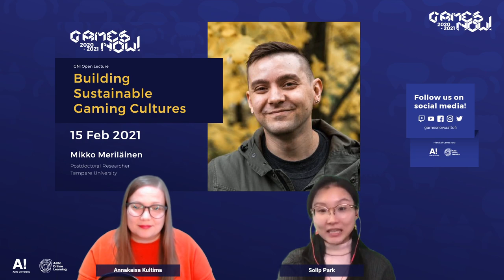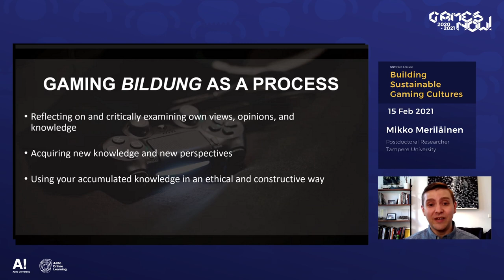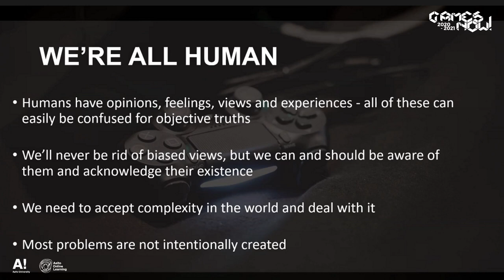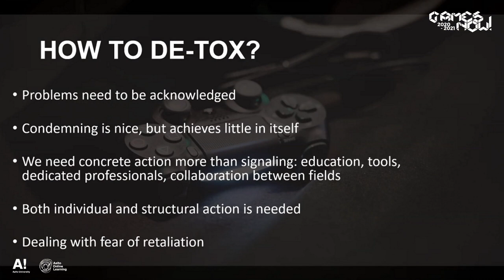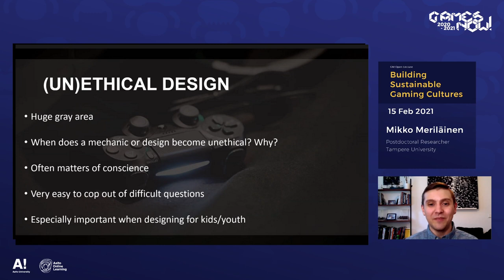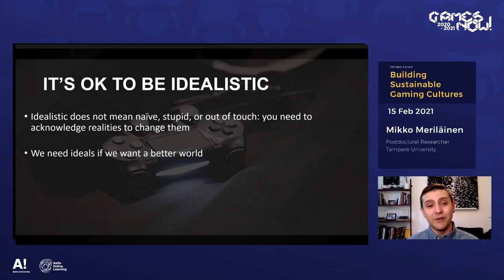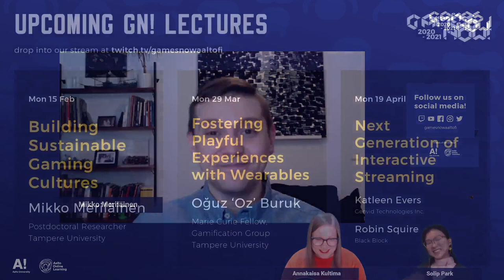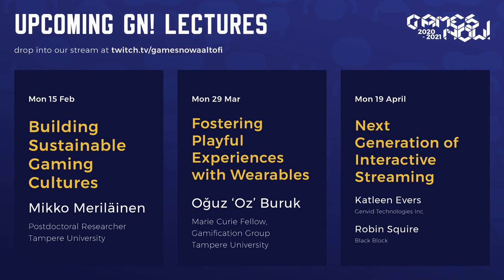Mikko Meriläinen: Building Sustainable Gaming Cultures - Games Now! Lecture Series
On February 15th we welcomed  Mikko Meriläinen, from Tampere University! Mikko is a Postdoctoral Researcher at The Centre of Excellence in Game Culture Studies exploring game jam pedagogy, game-related parenting, teenagers' digital gaming and also works on research about issues relating to gaming culture and adolescent gamers.

With years of experience in gaming cultures research, Mikko offered great insights on how to stay away from the dark side and how to detox our gaming culture!